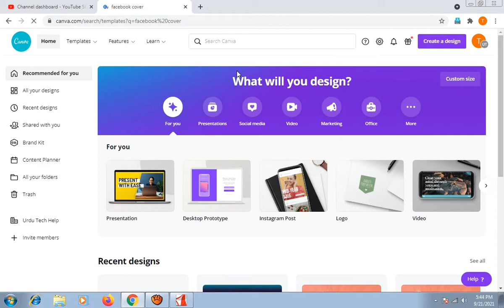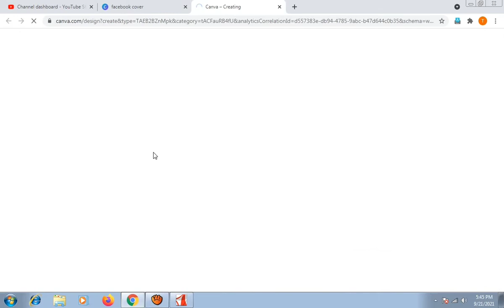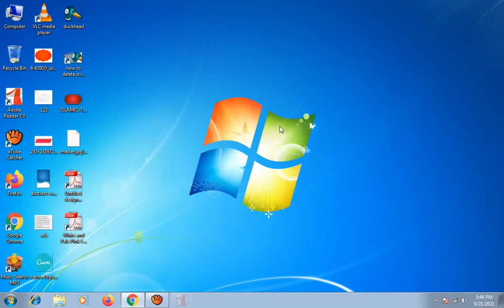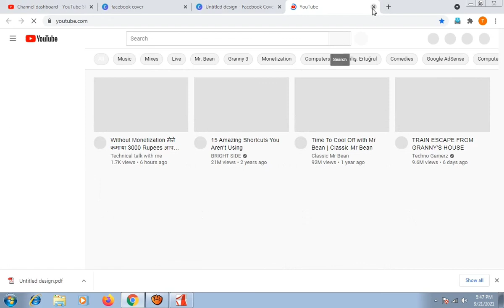Canva Tutorial: Inserting Hyperlinks in your Designs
Adding links
Create or open an existing design.
Click to select the element you want to add a link to.
On the toolbar above the editor, click the Link button or the chain icon.
Enter the website link, and click Apply to finish.